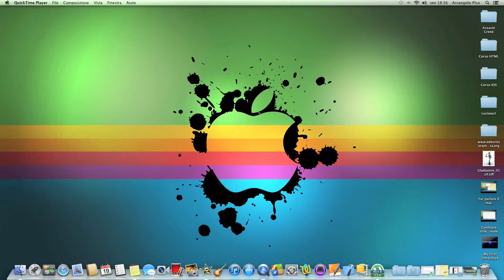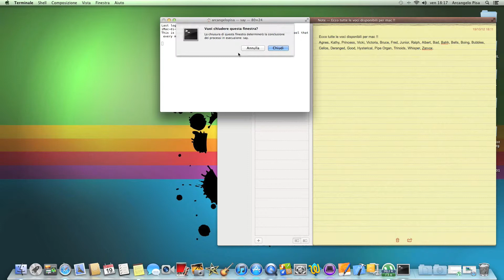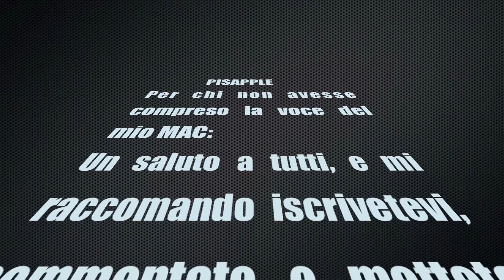Come far parlare il proprio MAC.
Ecco il codice da inserire nel terminale:
say -v (qui mettete la voce che volete) poi "invio" e scrivete quello che volete far cantare al mac!!!
Ecco la canzone di prova:
This is something very cool very cool very cool this is something very cool that every mac can do.